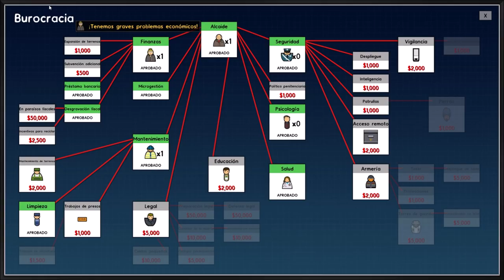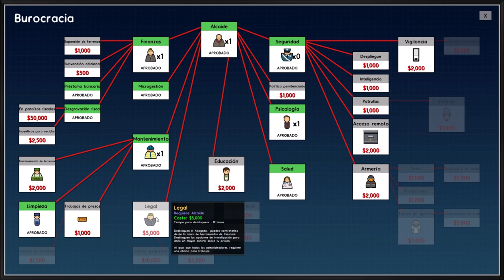Prison Architect Corona Prison Temporada 1 Capitulo 4 Incendio en la cárcel